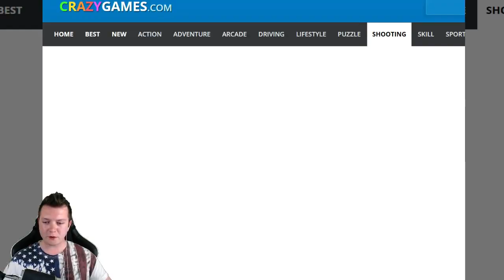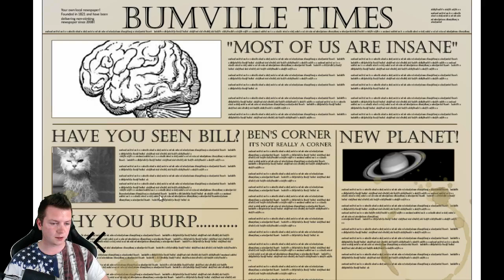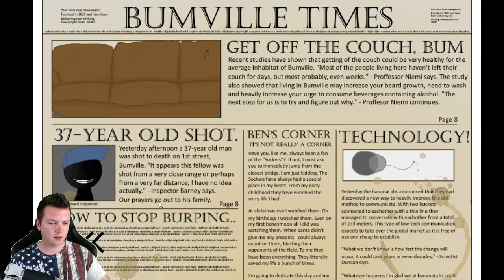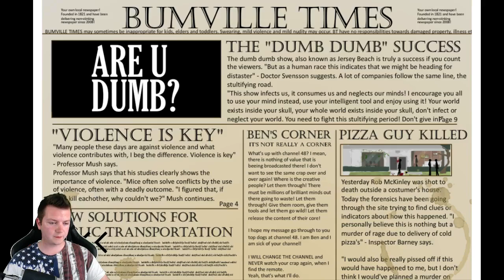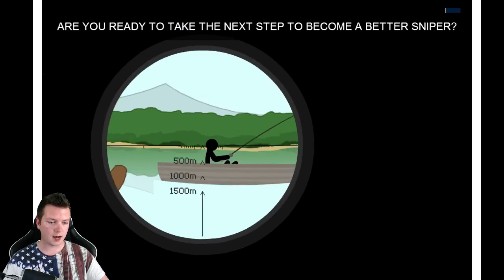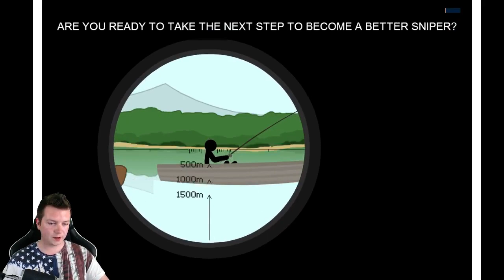JAKI OGROMNY BOSS!! | My Friend Pedro #2 & ClearVision | Gry Przeglądarkowe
♣ Dzięki za łapki w górę! :D